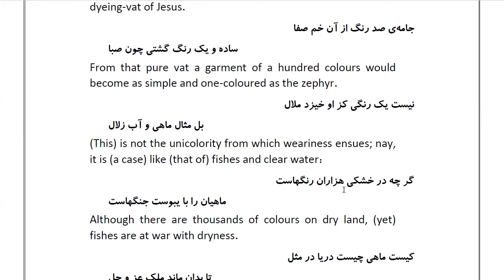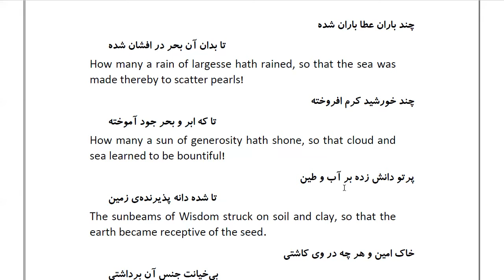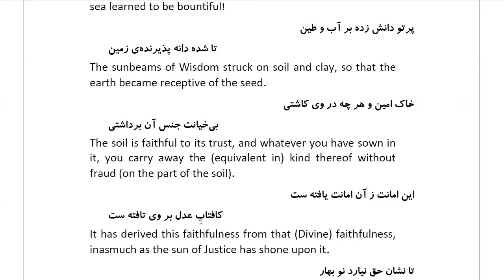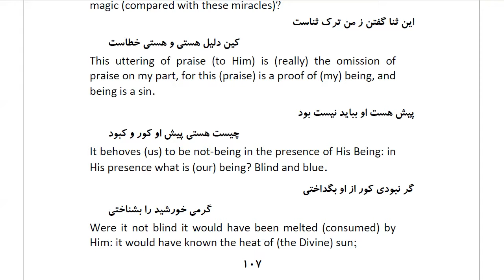Masnawi Rumi: In Farsi with English Translation: Part 22: Showing how these differences lie